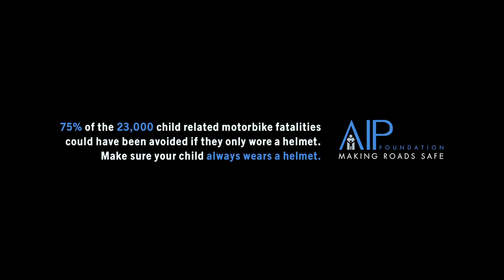AIPF- Helmet Coffin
Created by Ogilvy & Mather Vietnam

Executive Creative Director: Todd McCracken
Art Director:. Todd McCracken, BJ Galinato
Writer: Todd McCracken, Craig Love, Du Tang
Agency Producer: Lan Huong Nguyen
Group Account Director: Thorsten Orth
Client: Asia Injury Prevention Foundation
Production Company: Fatman Films
Producers: Gordon Westman, Jimmy Singh, Malcolm Soh
Director: The Colony
DOP: James Brown
Production Manager: Phuong Bui
Post Production: The Colony
Editor: John Truei
Sound Design: Nylon Studios